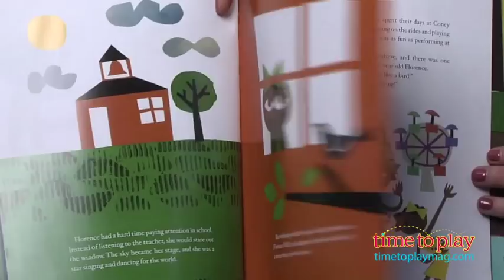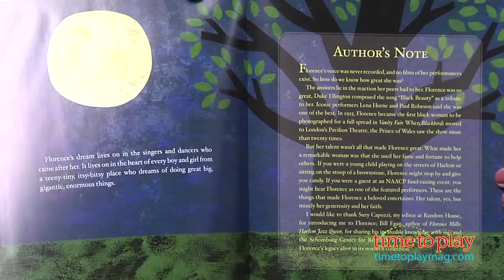Harlem's Little Blackbird: The Story of Florence Mills published by Random House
See the full review, the updated price and where it's available to buy

Florence Mills discovered a profound love of music and dancing at a very early age. And, very early on, others discovered Florence was very talented. As a black female performer, she ran into many racial obstacles. For instance, on a voyage to London to perform, white people refused to eat in the same dining room with her and threatened to boycott her show. But, once Florence started to sing, the audience was easily won over. She went on to use her fame to support her people and community of Harlem. Florence died at an early age, but in just a short time, she entertained and inspired hundreds of thousands of people to follow their dreams, no matter their race.